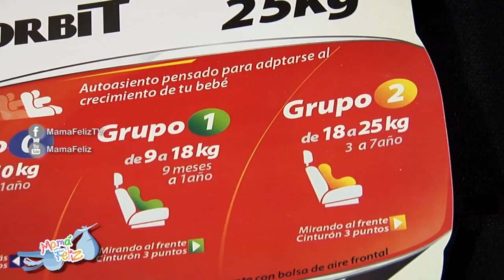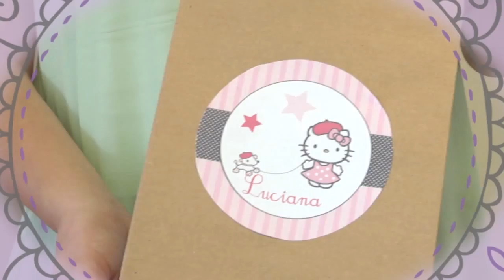Bloque 3 - Prog. 20 13-06-15